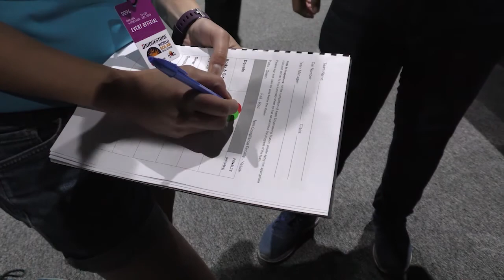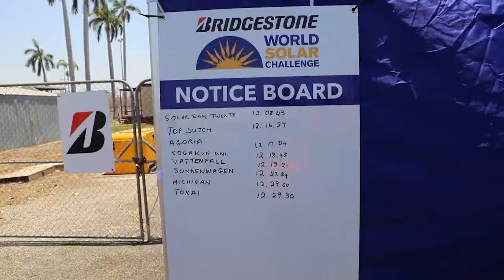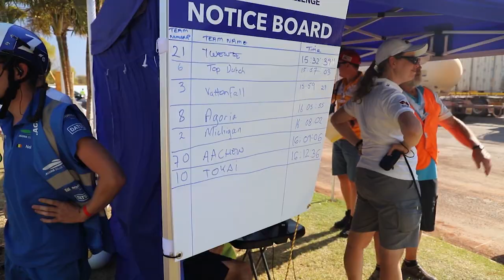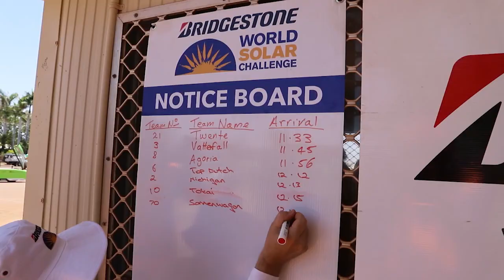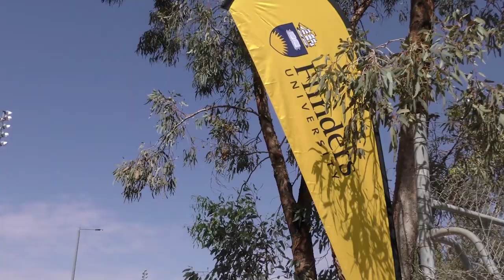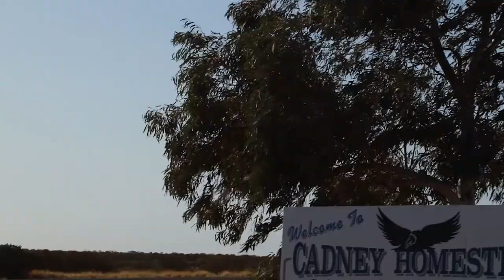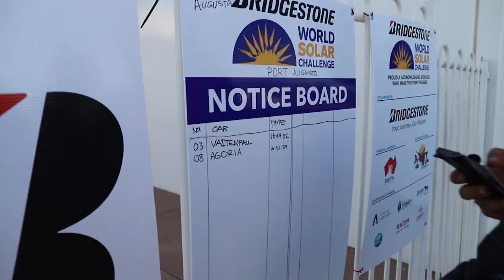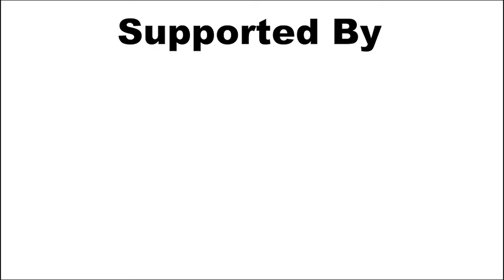【ライバルは自然】学生のガチものつくりで世界最高峰のソーラーカーレースに挑戦！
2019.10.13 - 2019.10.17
ブリヂストン・ワールド・ソーラー・チャレンジ2019 @オーストラリア
2019 Bridgestone World Solar Challenge @ Australia

チャレンジセンターに所属するライトパワープロジェクトのソーラーカーチームが、オー
ストラリアで2年に一度開催される世界最高峰のソーラーカーレース「ブリヂストン・ワ
ールド・ソーラー・チャレンジ2019」に参戦しました。

ブリヂストン・ワールド・ソーラー・チャレンジ - Bridgestone World Solar Challenge

ライトパワープロジェクト - Light Power Project